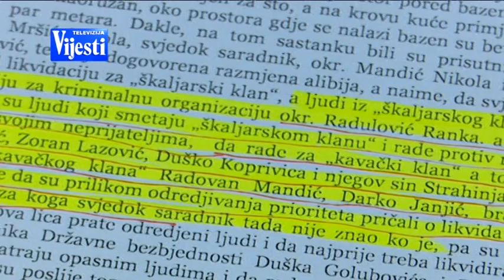MILO 2BS FORUM - TV VIJESTI 01.06.2019.